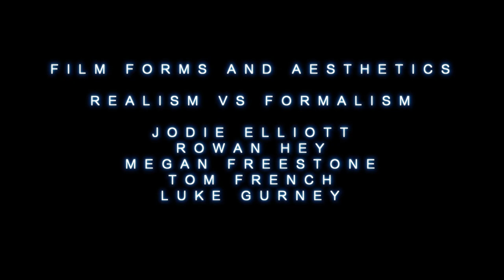Realism vs Formalism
Film forms and aesthetics, realism vs formalism.
Jodie Elliott
Rowan Hey
Megan Freestone
Luke Gurney
Tom French